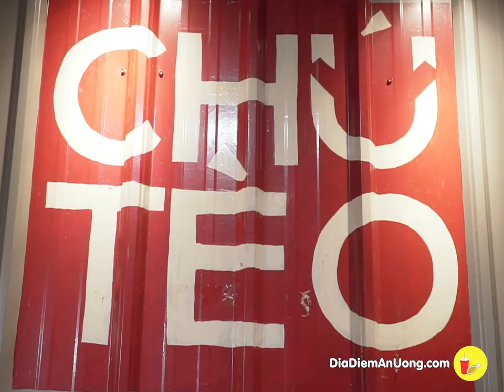Đến Buffet Nướng Chú Tèo được TẶNG NGAY NỒI LẨU TÔM CÀNG siêu hấp dẫn | Địa điểm ăn uống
Rủ hội bạn đến ngay Buffet Nướng Chú Tèo trong vòng một nốt nhạc để được TẶNG NGAY NỒI LẨU TÔM CÀNG siêu hấp dẫn

BUFFET CHÚ TÈO
Địa chỉ: 320 Tân Kỳ Tân Quý, Phường Sơn Kỳ, Quận Tân Phú
Chung cư K26 Dương Quảng Hàm, Phường 5, Gò Vấp
16A Phạm Văn Đồng, Phường Hiệp Bình Chánh, Quận Thủ Đức
Giờ mở cửa: 16:30 - 22:00
Chương trình ưu đãi đặc biệt dành riêng cho chi nhánh Tân Kỳ Tân Qúy:
ĐI NHÓM 4 NGƯỜI TẶNG 1 LẨU TÔM CÀNG
ĐI NHÓM 10 NGƯỜI GIẢM 10%
ĐI NHÓM 20 NGƯỜI GIẢM 20%